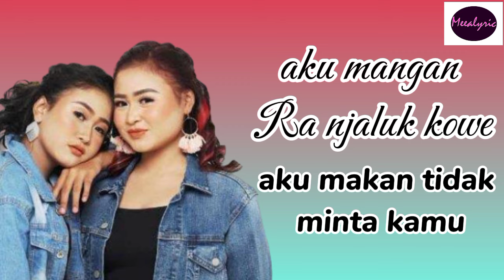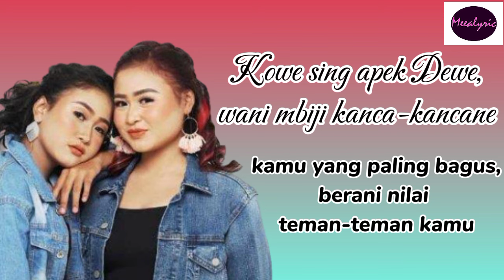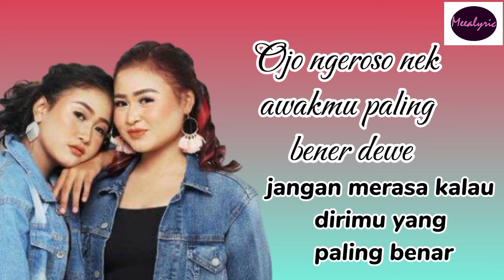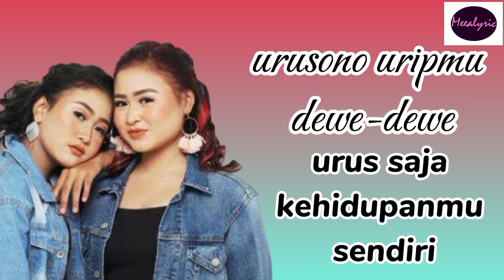Mangan Ra Njaluk Kowe-Lsista | Meealyric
Jangan lupa untuk like dan juga komen dibawah, boleh request lagu yang kalian suka, biar bisa makin sering aploud video lirik lainnya dan juga tekan tombol lonceng agar kamu menjadi orang pertama yang beruntung mendengarkan nya.